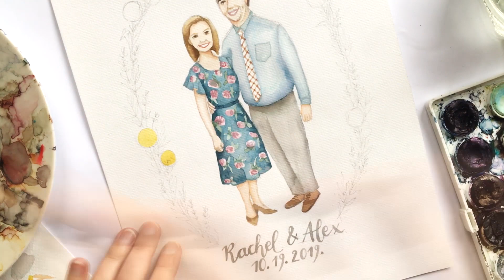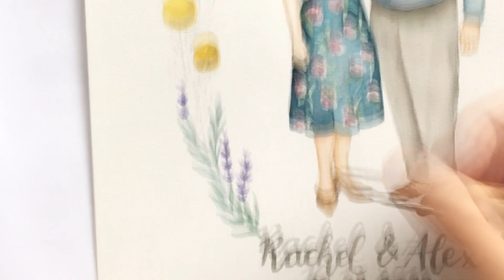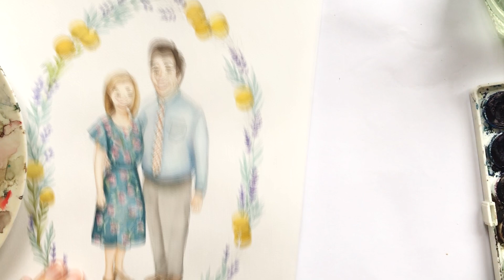Custom wedding portrait with flower wreath - watercolor timelapse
I was kindly comissioned for this watercolor painting to be used as a wedding invite.

05:24 - I start painting florals here.

- Koh-i-noor Anilinky watercolor paint
- Da Vinci 1 synthetic watercolor brush
- Fabriano Artistico Watercolor cold press paper